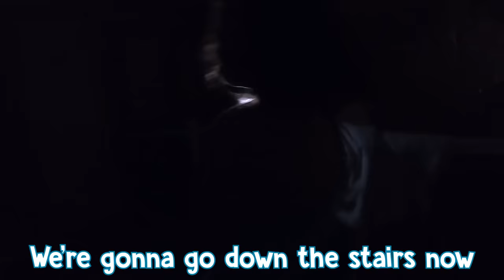SNEAKiNG into our POOL to SWiM at 3am! // did we get caught?!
Mary and Izzy sneak pout at 3am to go swimming. Will they get caught?